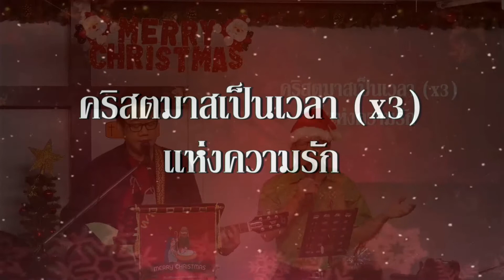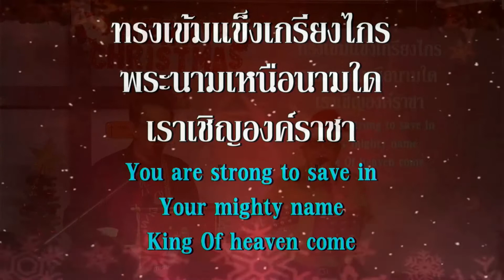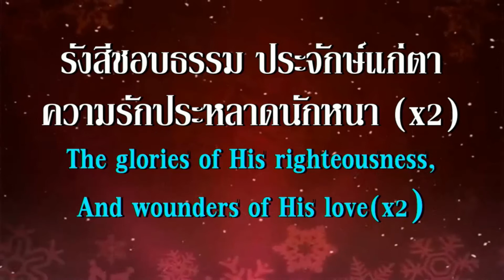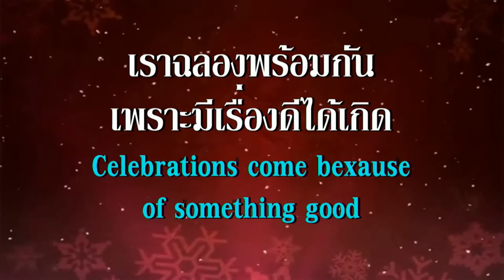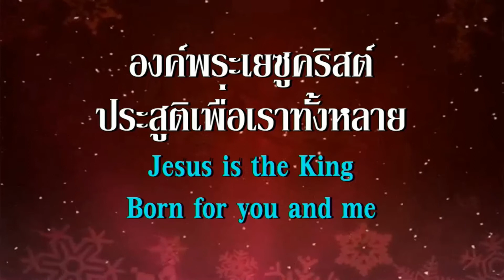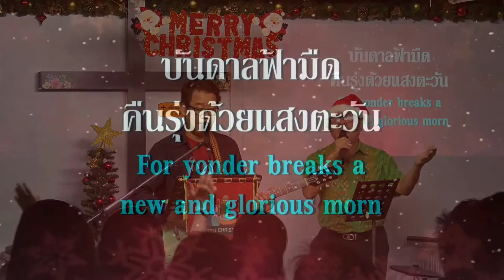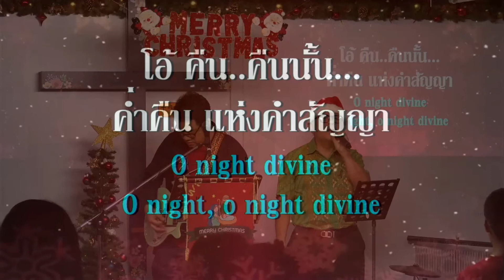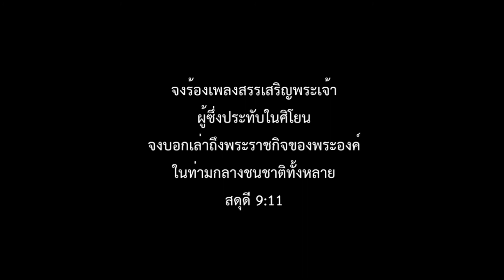นมัสการวันอาทิตย์ - 201220